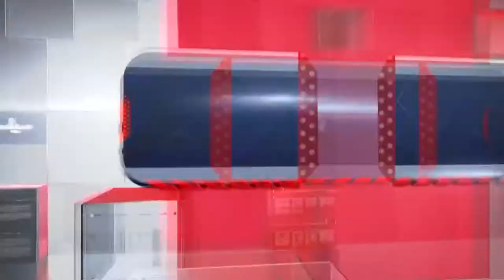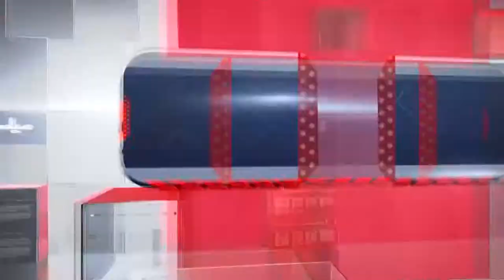Sewage water in graveyard of lahore pp 154, Beat special program by Rooba Arooj